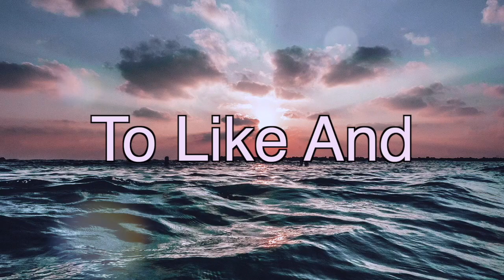Donating My Hair!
I am so glad I was able to give the gift of hair to Wigs for Kids! They will turn beautiful locks like these into custom-made hair replacements. It feels so relieving to not have to brush through all the hair I cut off. I do feel grateful that I was able to grow such long hair too. This video shows the entire process so you can come along with me!

Wigs For Kids Says:
“Children shouldn’t have to worry about how they look, especially when they’re in the middle of a health crisis,” says Jeffrey Paul. “We want to give these kids the opportunity to feel good about themselves again.”

(I found all of these links useful for researching)

Editing of the intro, outro, and entire video is done by Megan Phillips.
The editor used is Final Cut Pro